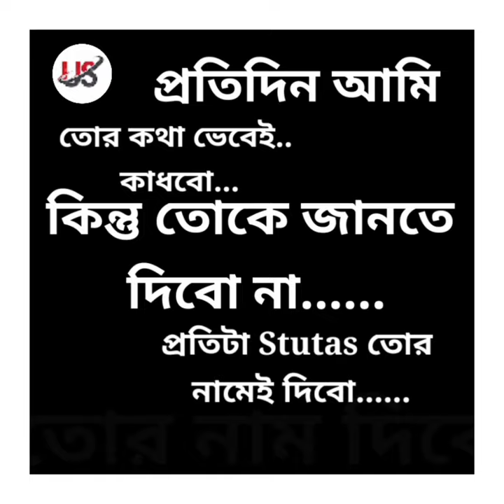Bangla sad | WhatsApp status | Pagol mon song | 10k | US Music Studio